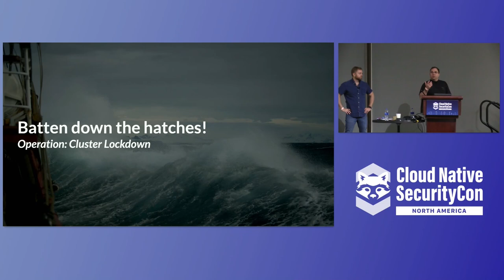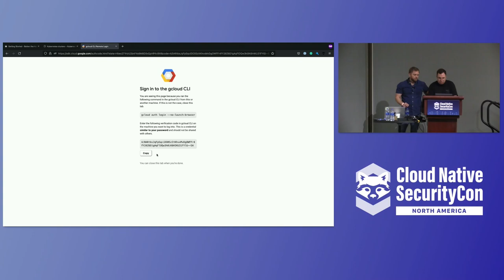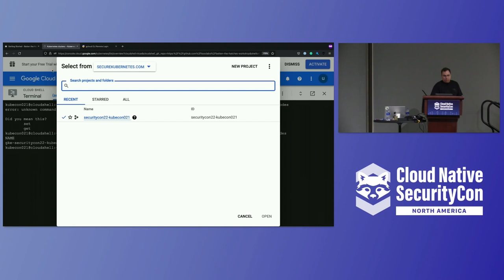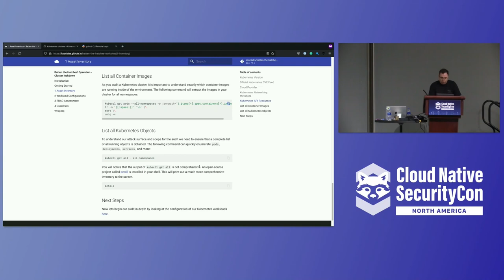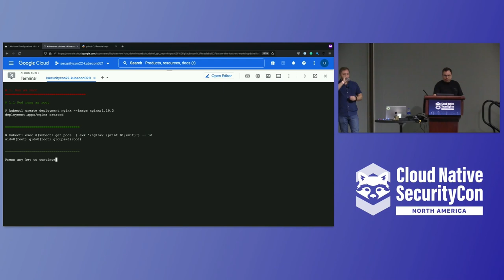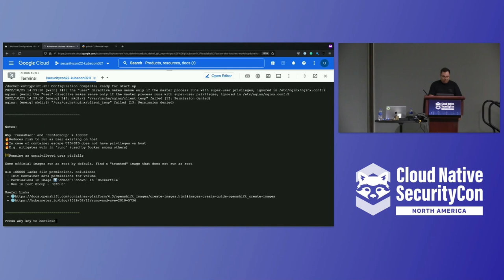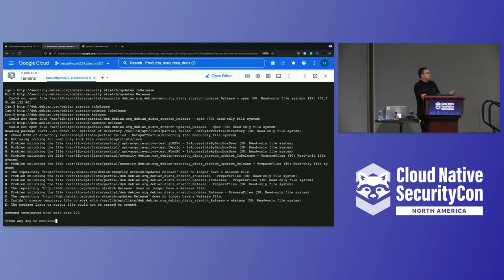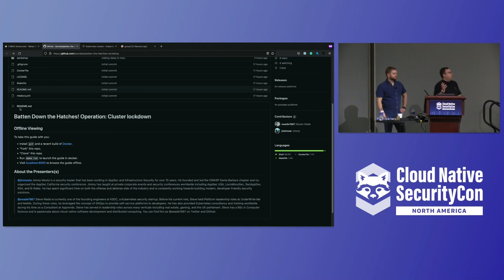Hands-on Workshop: Batten Down the Hatches! A Cluster Security Journey - Steve Wade, KSOC Labs, Inc.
Your career is really taking off and you’ve finally landed that security engineer role at the company of your dreams. At your first daily standup meeting, the Chief Security Officer welcomes you aboard and gives you your first major project to lead which is aptly named, “Operation: Cluster Lockdown”. In this hands-on workshop, the instructors will dive into the methods used to perform a successful real world Kubernetes security audit. Attendees will learn through instructor-led scenarios how to perform cluster / workload inventory, rapidly assess the security posture of workloads, enforce least privilege for end-users and service accounts, and comply with established compliance standards. Each workshop attendee will be provided with a pre-configured public cloud environment running real-world Kubernetes workloads. The tools and methodologies covered in this workshop will give attendees the real world experience to perform a rapid Kubernetes security posture audit in their own organization’s clusters.